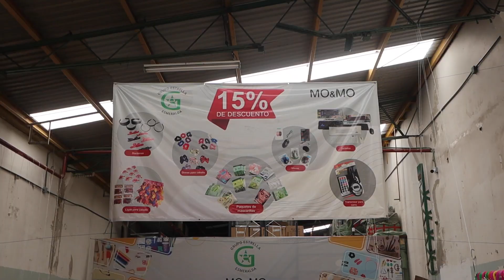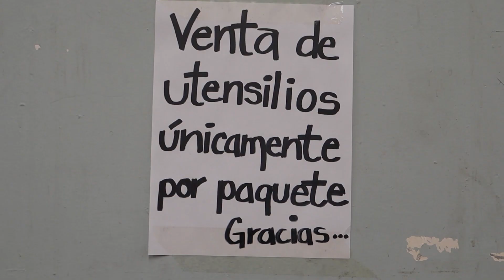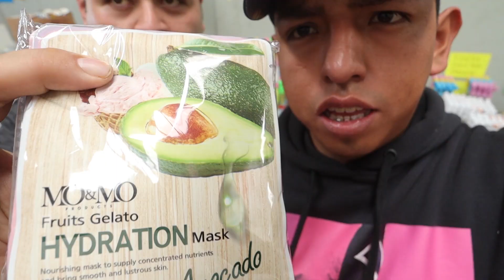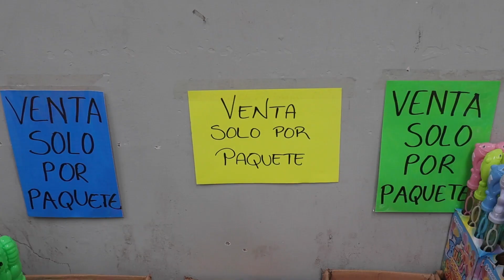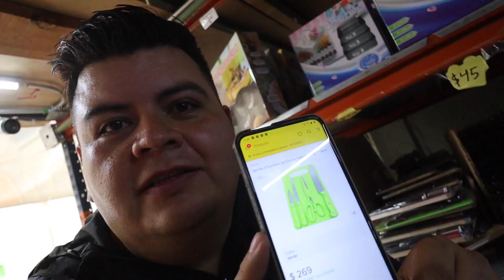MI Primer NEGOCIO hecho REALIDAD / La BODEGA que Todos QUIEREN CONOCER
VE MÁS CONTENIDO EN:  @YULAY

EDICIÓN:  @EL COMPA MAYA